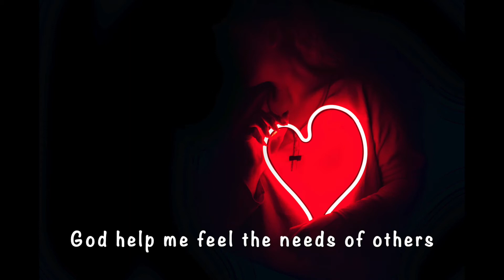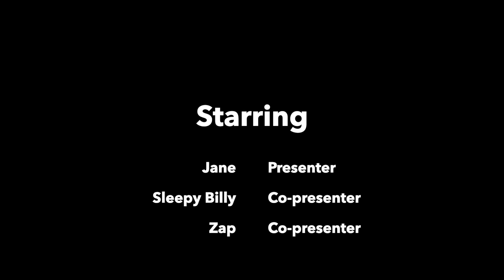COMPASSION - SEEING THE NEED